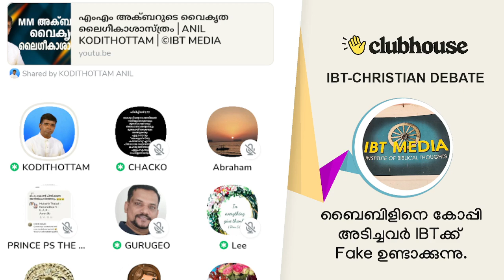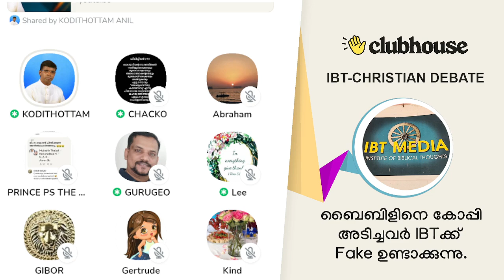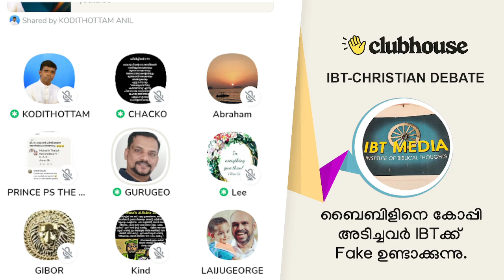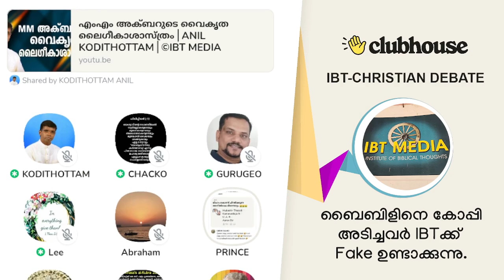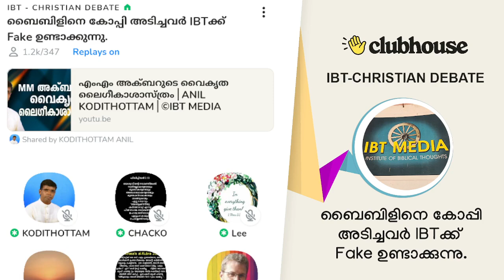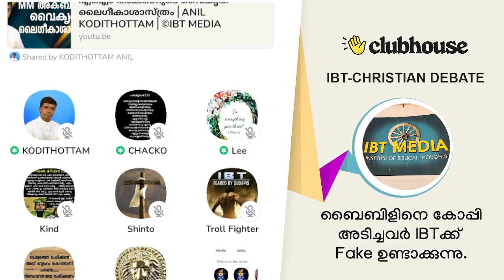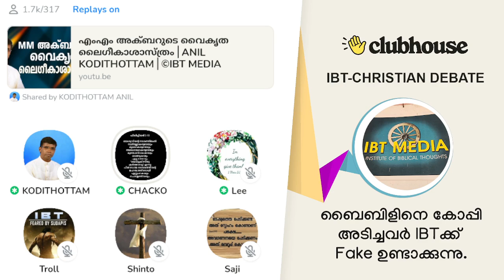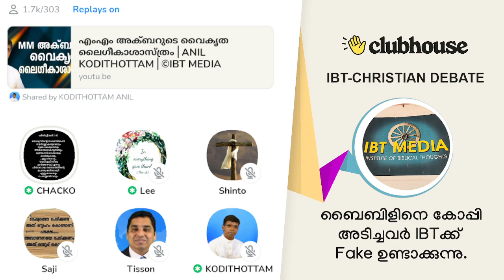ബൈബിളിനെ കോപ്പി അടിച്ചവർ IBTക്ക് Fake ഉണ്ടാക്കുന്നു. Anil Kodithottam | IBT Christian Debate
ബൈബിളിനെ കോപ്പി അടിച്ചവർ IBTക്ക് Fake ഉണ്ടാക്കുന്നു. Anil Kodithottam | Chacko Pastor | IBT Christian Debate | Clubhouse Malayalam Discussion